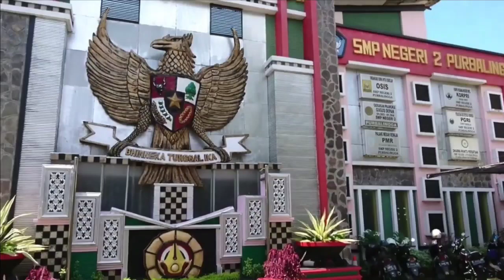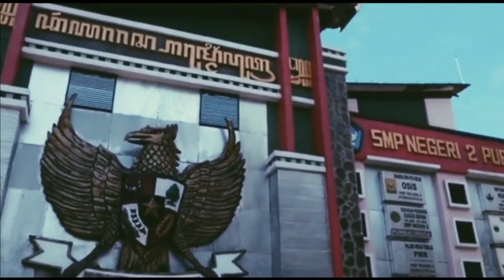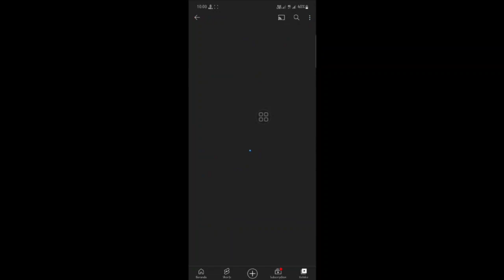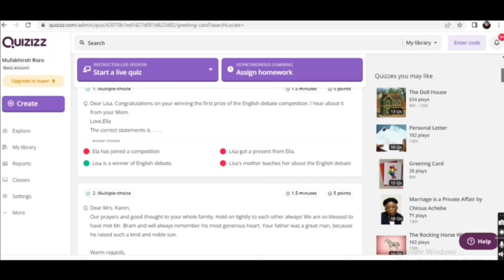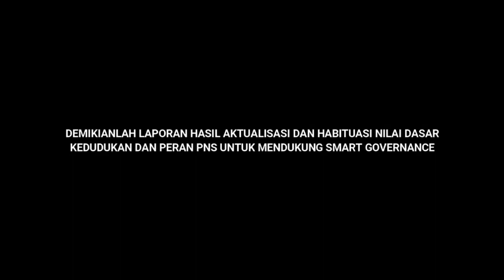VIDEO LAPORAN AKTUALISASI DAN HABITUASI CPNS 2022 - PEMERINTAH KAB. PURBALINGGA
Berikut Video Laporan Aktualisasi LATSAR CPNS, semoga bermanfaat.